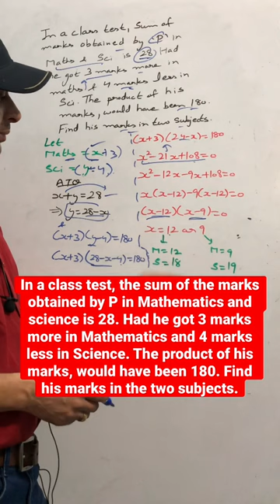In a class test, the sum of the marks obtained by P in Mathematics and science is 28. Had he got 3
In a class test, the sum of the marks obtained by P in Mathematics and science is 28. Had he got 3 marks more in Mathematics and 4 marks less in Science. The product of his marks, would have been 180. Find his marks in the two subjects.

 in a class test the sum of shefali’s marks in mathematics and english is 30. had she got 2 marks,in a class test the sum of shefali,in a class test the sum of shefali marks in mathematics and english is 30,the product of their marks would have been 210. find her marks in the two subjects,in a class test the sum of shefali marks,the sum of shefali’s marks in mathematics and english is 30. had she got 2 marks

police bharti question paper 2021
10th result 2023 tamil nadu
assamese song krishna
blood relation reasoning
ca foundation new update
calculus for beginners
cartoon cartoon
dam dam damru wala
dhar mann
do da do da da do do do song
fifa game hack
kapil sharma show bb ki vines
kazakh alphabet lore
koligeet song
krishna
latest songs
nasty c freestyle
neetilona munchinantha song
outlast trials trailer reaction
polimer news
quadratic equations class 10
reels
ryzen 5 vs intel i5
fire boltt ninja pro max smartwatch
fish video
horan video horan video
horror stories in telugu shorts
humko na khabar kab kaise aaya wo
kamar teri left
khuda
latest hindi dubbed movies 2023
machhali
munh wale cartoon
naye game
paisa videos
pala pala thirupalli
pokemon movie aap select ho
pols aagi pols
ra ra rakkamma song
rashel kolaneci hot dance edit
shorts
shorts video
spiderman vs hulk
violin music
vujae giraffe man
ankita sharma ips
assamese song krishna
doctor
fifa game hack
football
hungry birds
koligeet song
krishna
latest songs
neetilona munchinantha song
reels
upper chest workout
wolf cut hairstyle short hair
airport ka video
amendments of indian constitution
bhoot
dadu
dj wala
kikko
lover boy
 makram ka
cat sound
dead sea
jexpo form fill up 2023 last date
wall hanging craft ideas
brahman samaj jaipur
bulldozer baba jindabad song
hina khan
molkki full episode today
balveer
najra ke teer na mare
rubicon car
safa or soso
chocolate wala cartoon
colour coding of resistors
english
international relations by khan sir patna
masala
meow meow kidhar jau
priyanka sehrawat
psychology
sadi song
song music
tum tum song
videos
aayu and pihu show
anime edits
cartoon cartoon cartoon cartoon cartoon cartoon
comedian shorts
fish video
hello
l miss you status
marchande navy
spider man whatsapp status
surinder sai ji bakarpur
the fart
zawhte hmai bal
chhotu dada
babu wala cartoon
blue lock skill
easy drawing
how to grow pudina plant at home
jinda na pakda ja sakta
kasi live darshan
new best song
rao sahab song
where is kidney located in human body
प्यार करने वाले कभी डरते नही
biotin hair treatment salon
chhoti chhoti gaiya
cid
gta v
interview preparation
maine pi rakhi hai
man durga
ninja h2r
sauce
shorts
back flip easy trick tamil
bhoot
bridal dance
centroid
centroid of triangle
cid bangla
cloud security
dan jr
dil ne yeh kaha hain dil se
harry potter
hindi short video
100 momos
air 1 2015 satvat jagwani
bhutiya cartoon
dance video
english strategy for bank po
ias ki taiyari kaise kare
is jk vaping
kejuruteraan mekanikal
khatri dance
korean dress style for girls
lakdi ki kathi kathi pe ghoda mara hathoda
shafa birthday video
simbu new look
soothing songs
ssc chsl computer based exam demo
thugesh
hotel management
jcb
light light
malayanur angali
supper
the bear story class 7
tik tok video
ved lavlay song